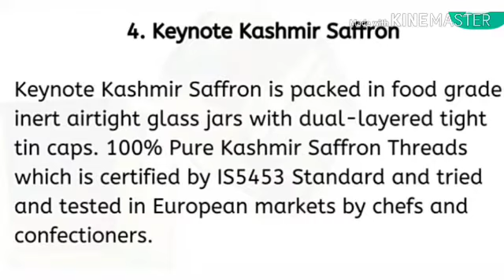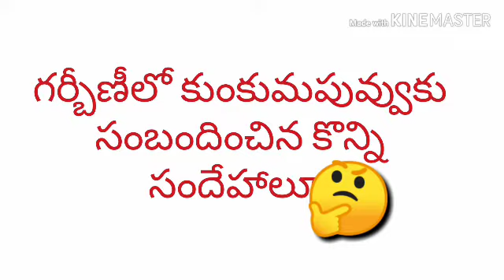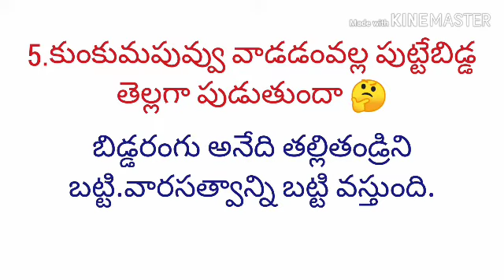Top5Best quality saffron Brands||pregnancy l0కుంకుమపువ్వు తీసుకుంటి పిల్లలుతెల్లగా పుడతారా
Top5Best qualitysaffronBrands||pregnancy Lo kumkumapuvvu tesukunti Pillalu tellaga pudathara||saffron Uses in telugu

Hi friends
I'm Usha
well come to my channel
if your like my videos then🔔

Byee.